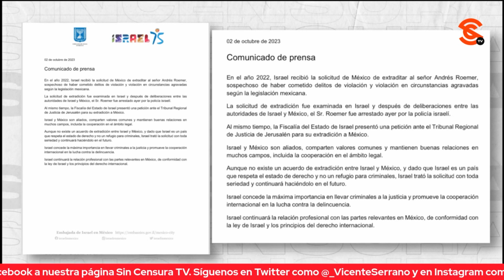ESPERO QUE NO LES DEN ATOLE CON EL DEDO PARA RETRASAR LA EXTRADICIÓN DE TOMÁS ZERÓN: PACO CRUZ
El periodista Paco Cruz señala que si bien los d3l¡t0s cometidos por Andrés Roemer son gravísimos, al ser acusado por alrededor de 60 mujeres de 4bus0 sexual, recalca que espera que con esto no se les esté dando atole con el dedo a las autoridades mexicanas para retrasar la extradición de Tomás Zerón el mayor tiempo posible

José Reveles: Periodista especialista en temas de n4rc0tráfic0